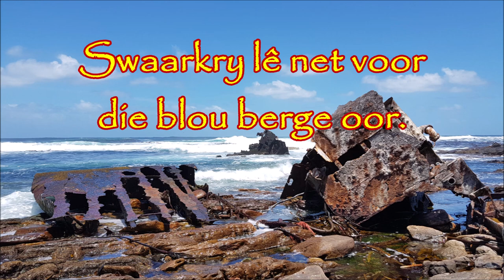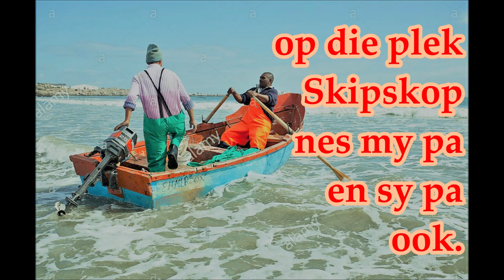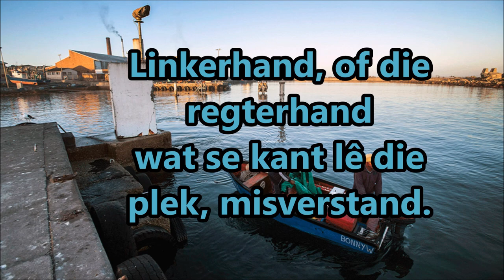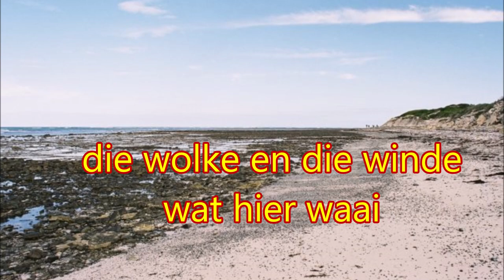Skipskop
Skipskop Theuns Jordaan met lirieke en fotos